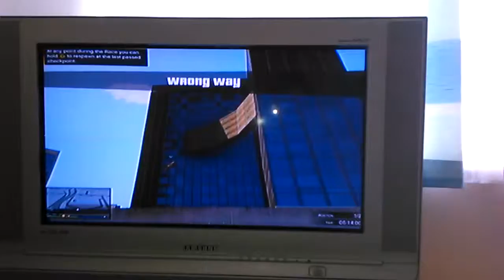Lol gta 5 stunt race FRIEND FAILING!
Got this map and my friend sucks peace out